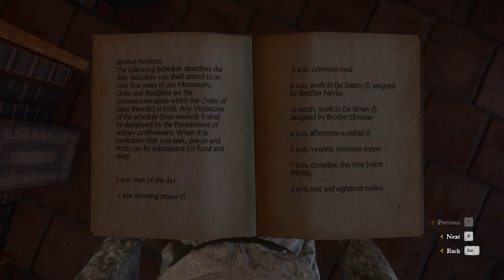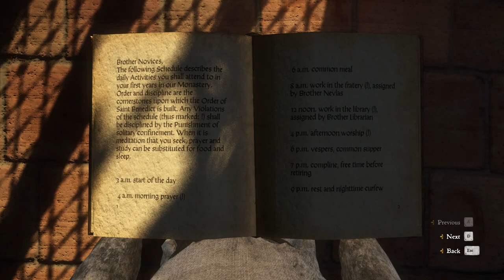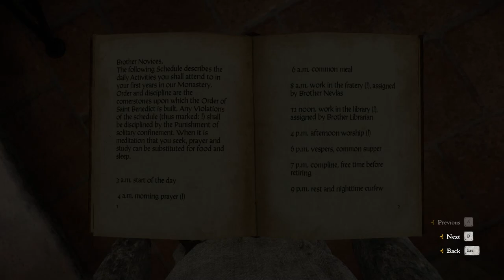Kingdom Come Deliverance Walkthrough Part 43 - A Needle in a Haystack, Nasty Habits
Kingdom Come Deliverance Walkthrough With Commentary